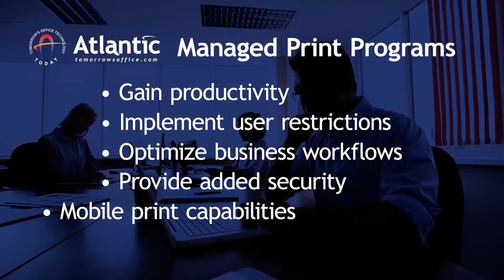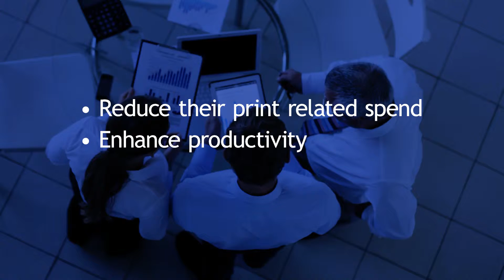Managed Print Services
In business for more than 50 years, Atlantic Tomorrow’s Office has evolved from a small office copier provider with responsive on-site service into a nationally-renowned managed services provider and partner helping clients manage and leverage ever-changing business technologies, applications and the data systems that drive them.
When it comes to managing your print environment, Atlantics print management programs allow you and your people to focus on higher value tasks while we take care of your printers. From proactive supply replenishment to field proven print reduction strategies, Atlantic will help you control both your print volumes and your costs.
Our managed print programs often go well beyond the hardware to help organizations gain productivity, implement user restrictions, optimize business workflows and provide added security and mobile print capabilities, where required.
Whether you’re looking to save money, remove the burden of office printing equipment management from your IT staff or improve the way you manage digital files, let us show you how other companies just like yours have been able to immediately reduce their print related spend, enhance productivity and shrink their carbon footprint with a greener print strategy.
Atlantic’s commitment to customer satisfaction has gained the trust of over 20,000 organizations.